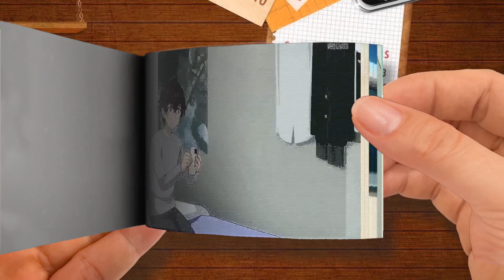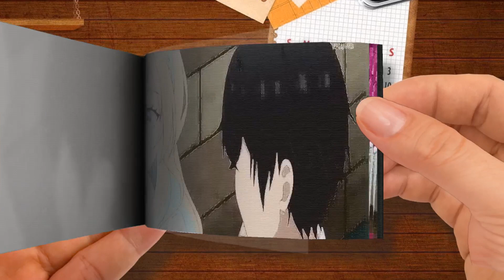Top 10 BEST Romance Anime Airing RIGHT NOW Part 2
【Flip Book】 Top 10 BEST Romance Anime Airing RIGHT NOW-Part 2